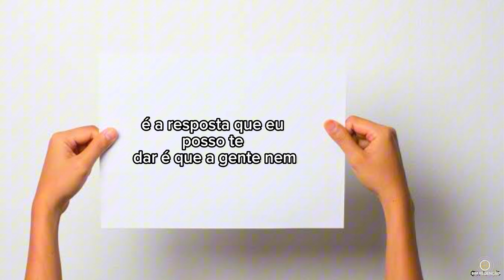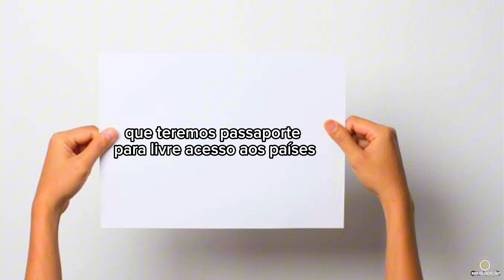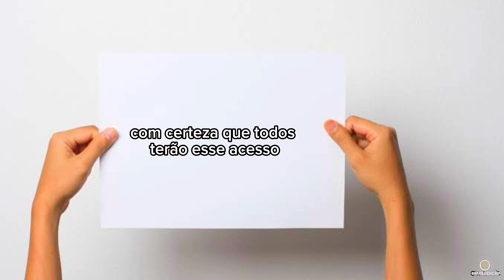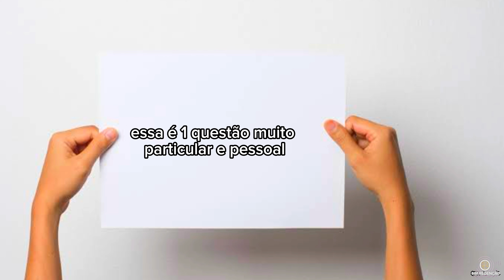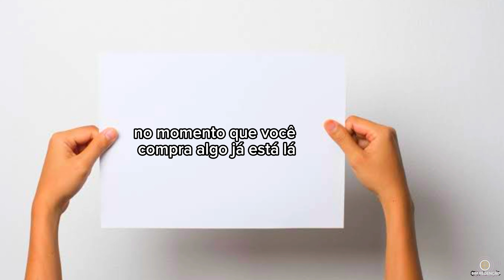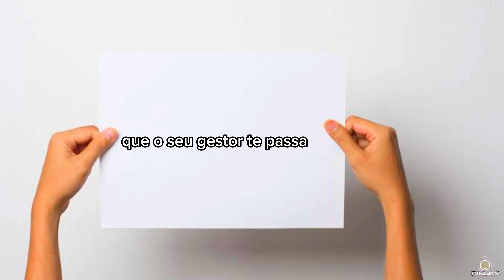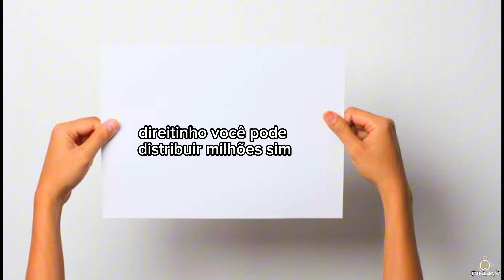$IM REDENÇÃO RESPONDE EPISÓDIO 002